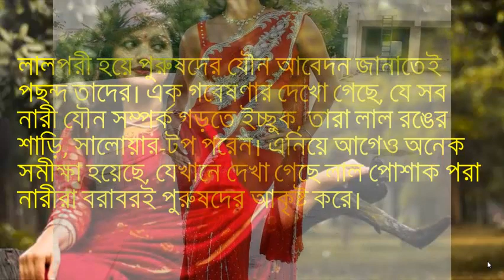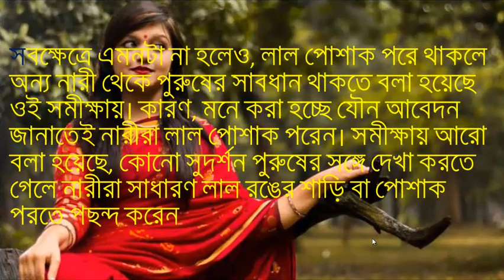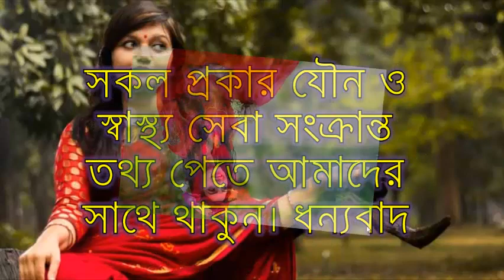সুন্দরী মেয়েদের লাল পোশাক পরার গোপন কারণ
মন রঙিন হলে হরেক রঙের পোশাক পরবে এটাই স্বাভাবিক। কিন্তু লাল রঙের ক্ষেত্রে একটু ব্যতিক্রম। লাল রং আপনার জীবনকে বর্ণময় করতে তুলতে পাড়ে। গবেষণা এবং সমীক্ষায় জানা গেছে, অধিকাংশ নারী লাল রঙের পোশাক পরে সেক্সের সন্ধান করেন। লালপরী হয়ে পুরুষদের যৌন আবেদন জানাতেই পছন্দ তাদের। এক গবেষণার দেখো গেছে, যে সব নারী যৌন সম্পর্ক গড়তে ইচ্ছুক, তারা লাল রঙের শাড়ি, সালোয়ার-টপ পরেন। এনিয়ে আগেও অনেক সমীক্ষা হয়েছে, যেখানে দেখা গেছে লাল পোশাক পরা নারীরা বরাবরই পুরুষদের আকৃষ্ট করে।